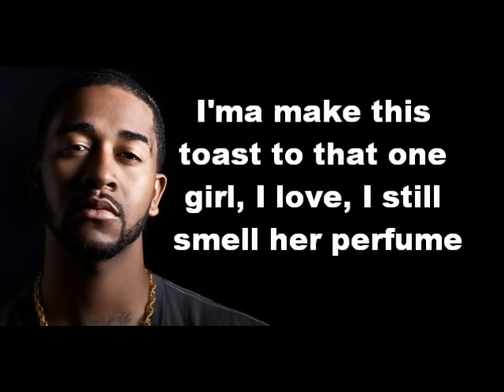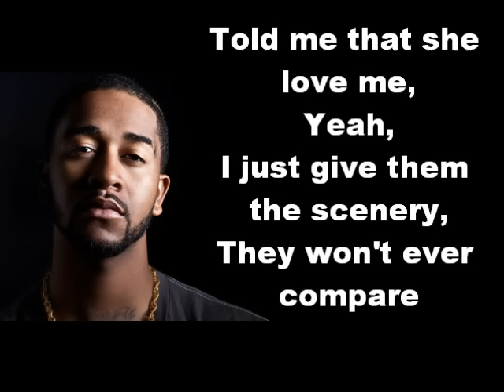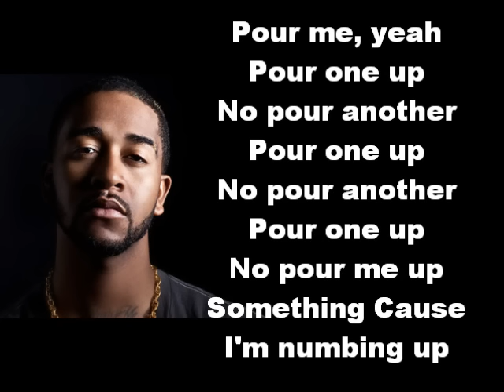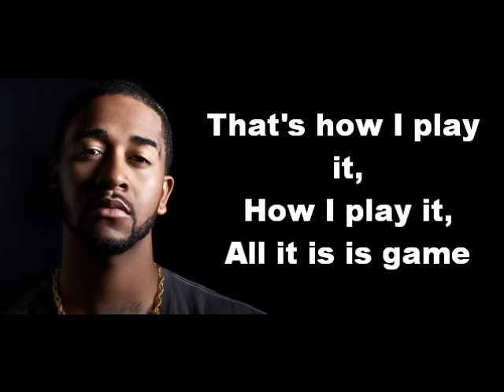Omarion - MIA Lyrics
Watch the video that will help you learn to sing like a star